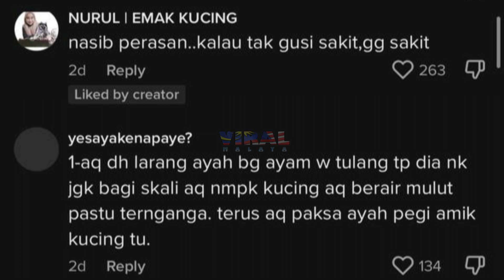NASIB BAIK PERASAN, TENGOK APA GADIS NI PERASAN DEKAT DALAM MULUT KUCING NI...